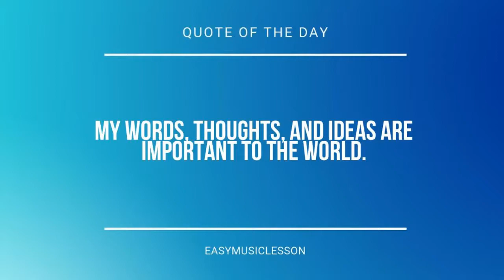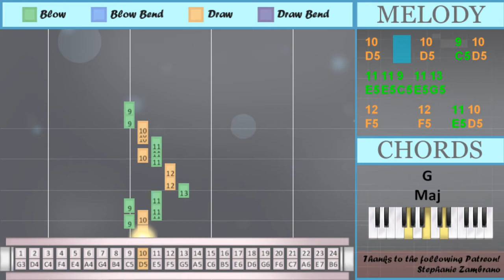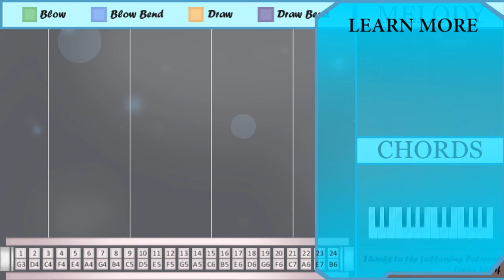How to play Hamster Dance by Hampton the Hamster on Tremolo Harmonica 24 Holes (Tutorial)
The easiest way to learn how to play Hamster Dance by Hampton the Hamster on the tremolo harmonica 24 holes. It's a tremolo harmonica 24 holes tutorial for Hamster Dance by Hampton the Hamster.

EasyHarmonicaLesson teaches you to play the your favorite instrument, through easy and simple animation so that you too can learn how to play Hamster Dance by Hampton the Hamster on the tremolo harmonica 24 holes easily. A tremolo harmonica 24 holes tutorial with visual animation graphic.

Numbered notation:
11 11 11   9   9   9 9
7     11
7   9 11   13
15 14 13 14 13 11
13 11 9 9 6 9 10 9
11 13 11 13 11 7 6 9
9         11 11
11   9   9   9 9
7     11
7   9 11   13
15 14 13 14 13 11
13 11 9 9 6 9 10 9
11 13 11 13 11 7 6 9
9
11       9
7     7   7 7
9 7 9 11
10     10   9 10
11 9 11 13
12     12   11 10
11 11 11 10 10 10
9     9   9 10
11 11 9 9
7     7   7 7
9 7 9 11
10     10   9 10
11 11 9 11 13
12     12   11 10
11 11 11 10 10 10
9     9

Lettered notation:
E5 E5 E5   C5   C5   C5 C5
G4     E5
G4   C5 E5   G5
C6 A5 G5 A5 G5 E5
G5 E5 C5 C5 A4 C5 D5 C5
E5 G5 E5 G5 E5 G4 A4 C5
C5         E5 E5
E5   C5   C5   C5 C5
G4     E5
C5
E5       C5
G4     G4   G4 G4
C5 G4 C5 E5
E5 E5 E5 D5 D5 D5
D5     D5   C5 D5
E5 E5 C5 E5 G5
F5     F5   E5 D5
C5     C5